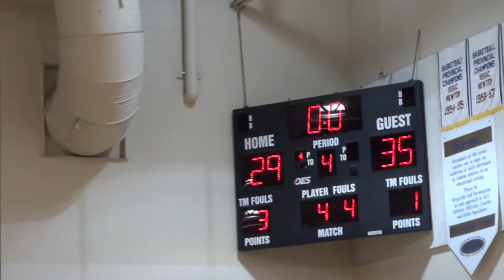SHS vs. Acadia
Grade 9 (senior) girls - Sisler vs. Acadia - Sisler Tournament - 3rd place game - January 23, 2016